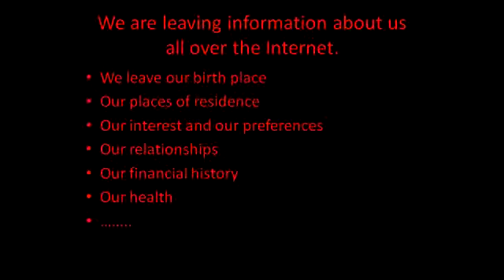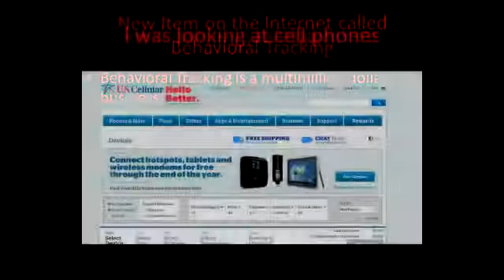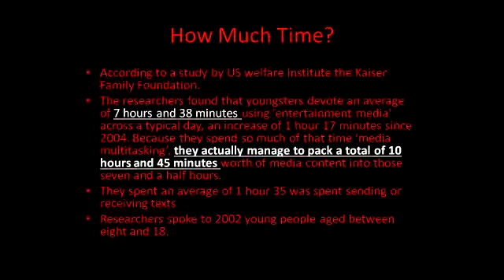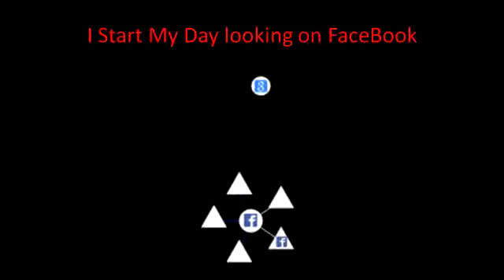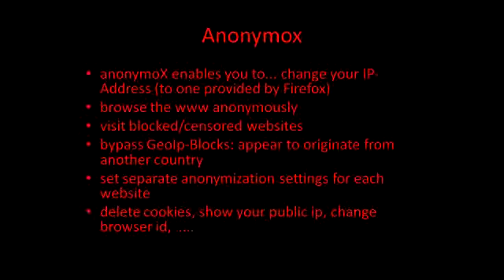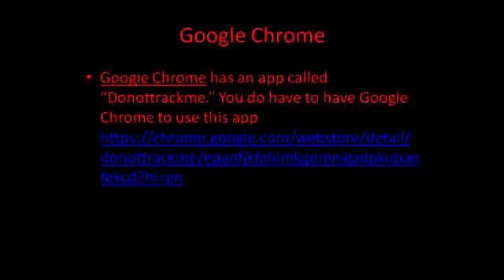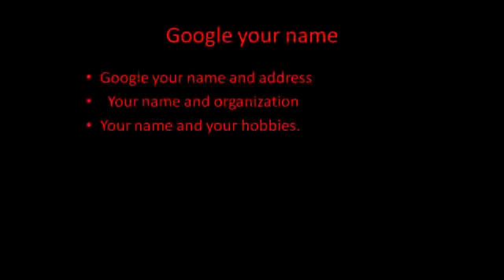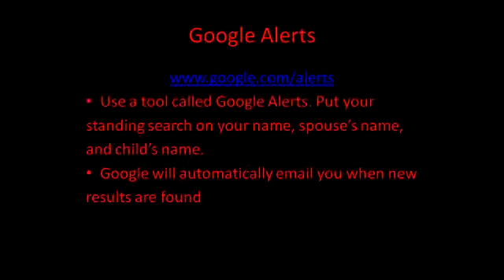Who is watching You? People are tracking you.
Who is Watching you or me?  Some programs may help you, Lightbeam, anonymox, donottrackme, tracking protection, Internet Exployer, Google Chrome, FireFox.